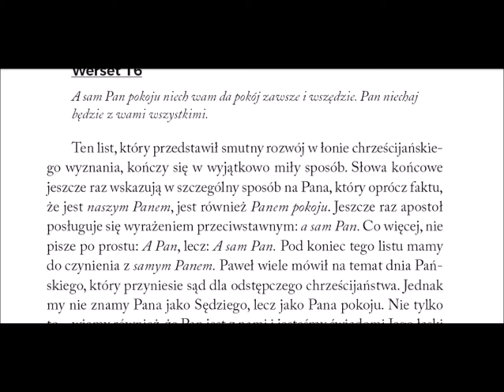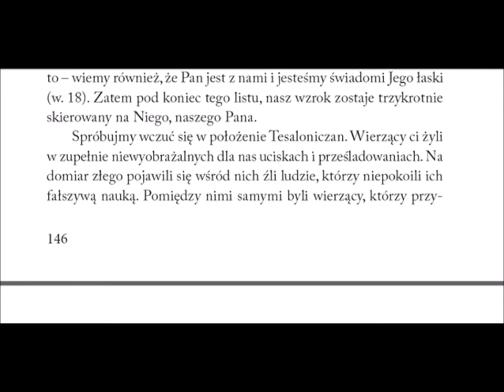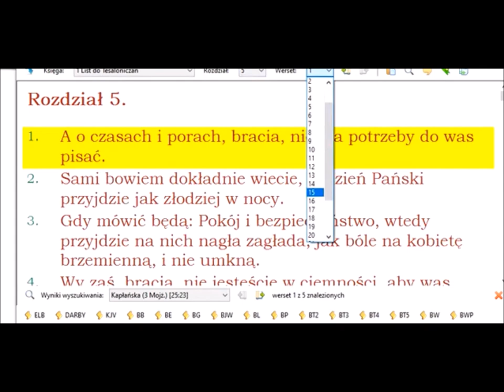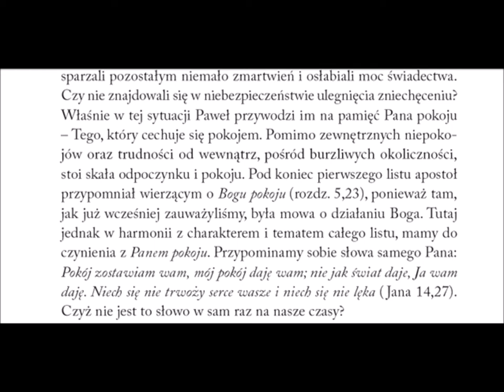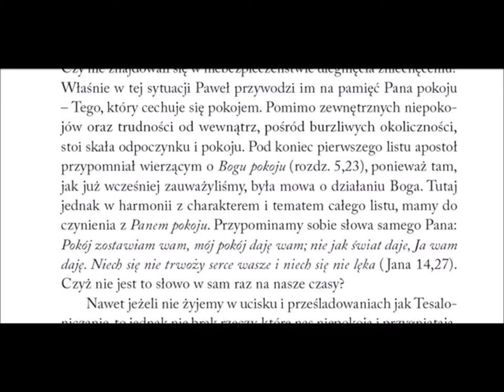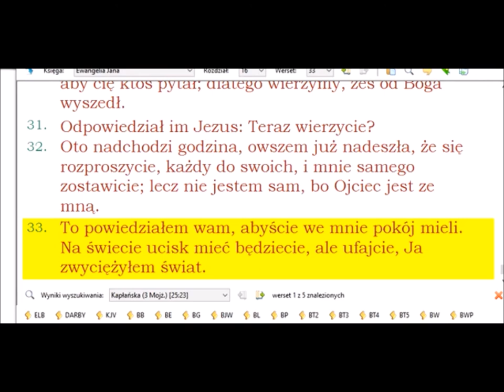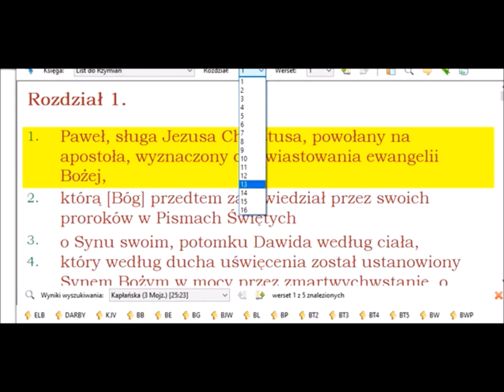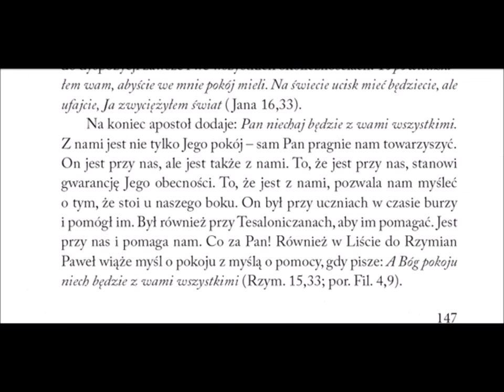Komentarz do 2 listu Pawła do Tesaloniczan 050 rozdział 3 werset 16 Pan pokoju niech da wam pokój